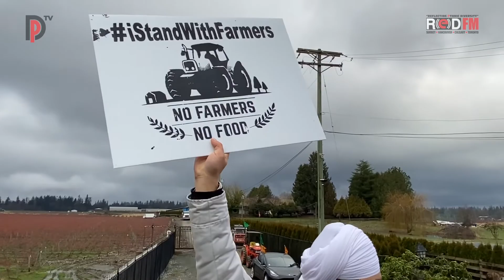Farmers Protest Tractor Rally In Support of Farmers in India, Langley, BC, Canada: Part 2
Host / Editor / Director : Baljinder Singh Atwal